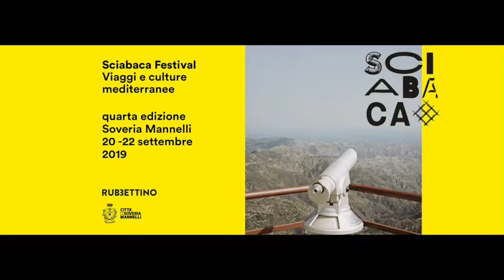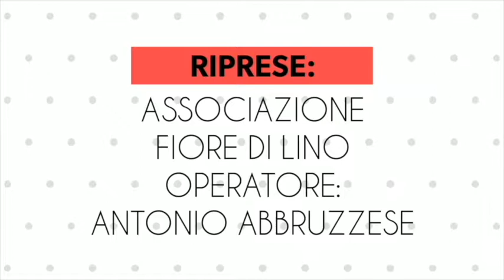Intervista a Luciano Pellicani - Sciabaca Festival 2019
Intervista a Luciano Pellicani